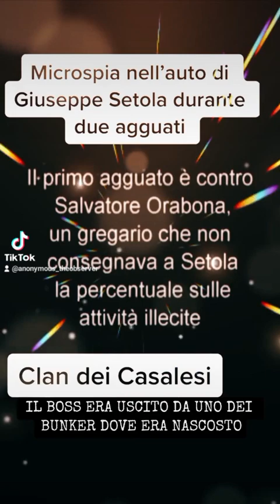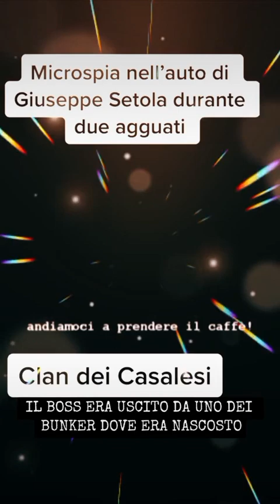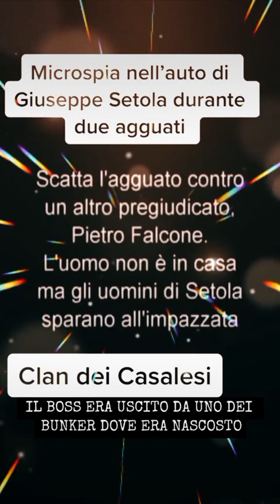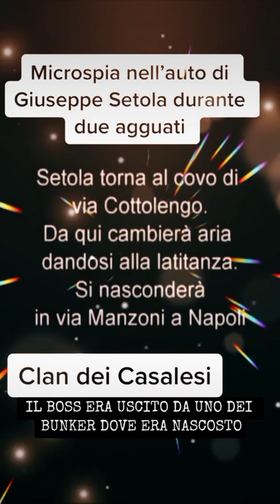L'audio sconvolgente di Giuseppe Setola e dei suoi complici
Le microspie nell'auto di Giuseppe Setola registrano un ascolto agghiacciante, il tutto mentre commette due agguati e tentati omicidi.